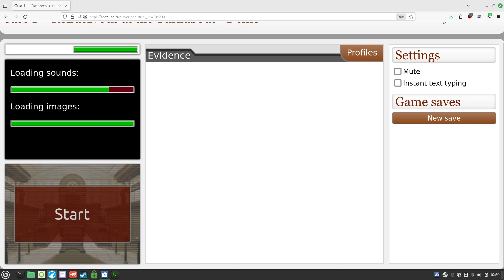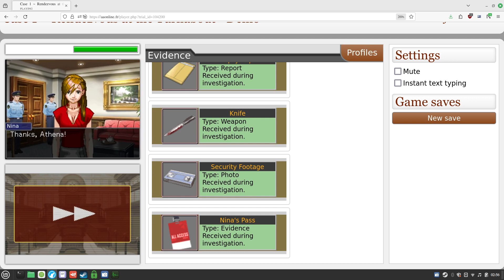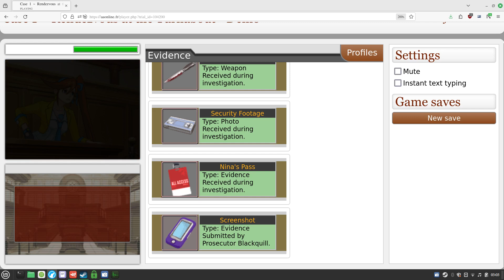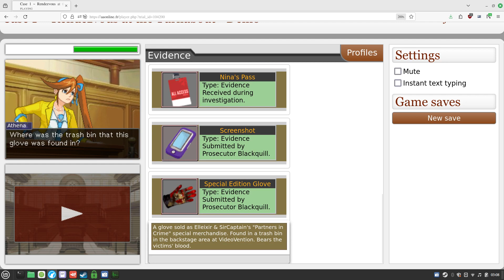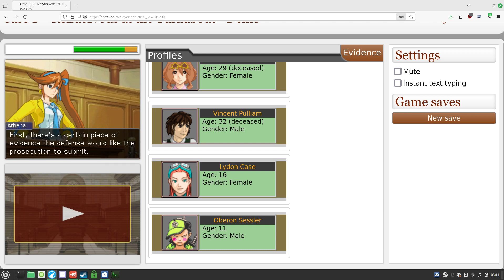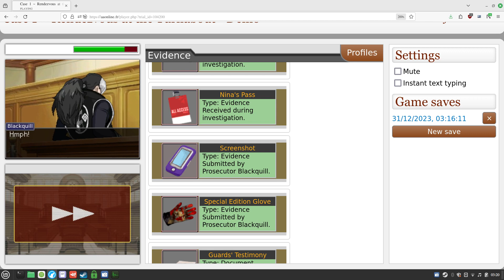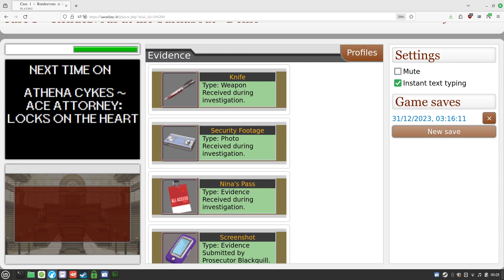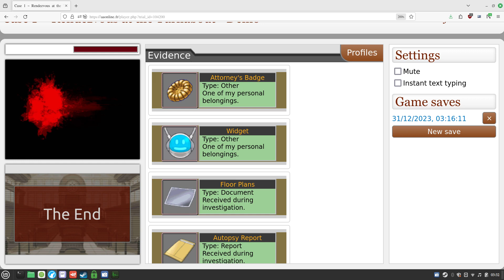Athena Cykes: Ace Attorney - Locks on the Heart Demo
The demo for a cancelled fangame, pretty good. Nina Phan and Lydon Case have full sprite sets, Oberon Sesler uses Cody Hackins as a placeholder. Athena and Blackquill have been adapted to 2D.
This demo case is called "Rendezvous at the Turnabout".
Both good and bad endings achieved.
The credits music is Billie Eilish - You Should See Me in a Crown for some reason. Hopefully no region blocking.